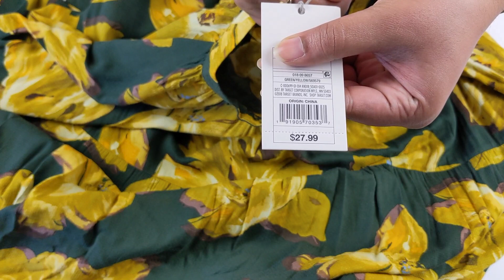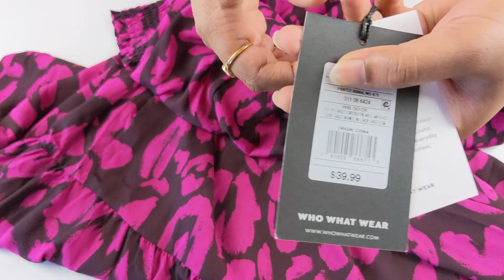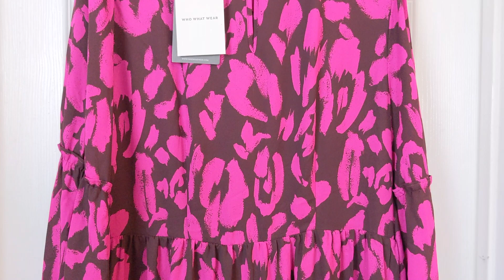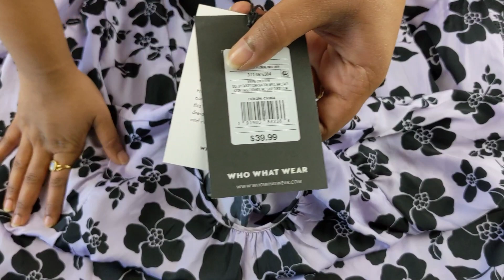My Designer Maxi Dresses | Maxi Dress Collection | Affordable Maxi Dresses | Jayathi Puvvada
Hello Viewers,
Thank You for checking the description , I really Appreciate it...

In this video I'll show you all my recent favorite Maxi dresses which I like most.

Dresses shown in this video.
Green And Mustard Dress

Pink Animal Print Dress

Grey and Blue Maxi Dress

Lavender Floral Dress

In my Channel I'll make Videos related to Travel, Shopping, Vlogs, Cooking, beauty tips, Lifestyle and Fashion related.

COPYRIGHT :
Everything on this Channel is created by the owner of this Channel Jayathi Puvvada, Using any of the content without my permission is not granted.

XOXO
Jayathi